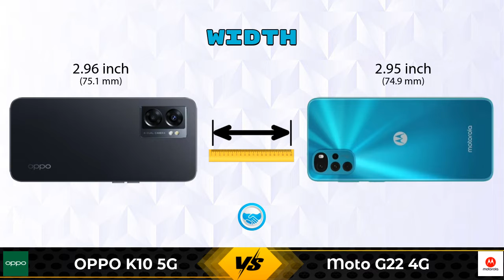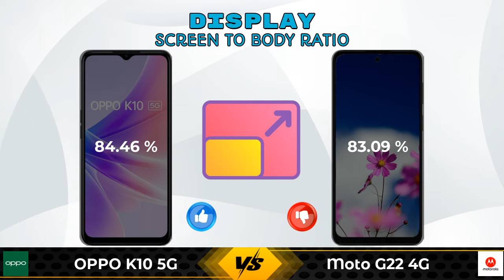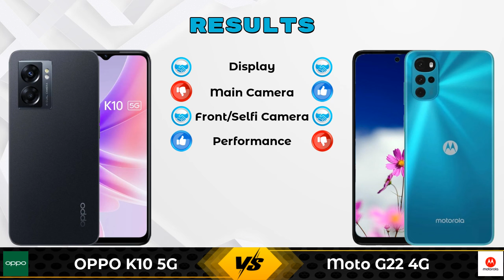OPPO K10 5G Vs Moto G22 4G - Full Comparison [Full Specifications]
In this Video we are Comparing OPPO K10 5G Vs Moto G22 4G with [Full Specifications].

Variant Details:
8 GB / 128 GB - 17499

Variant Details:
4 GB / 64 GB - 10999